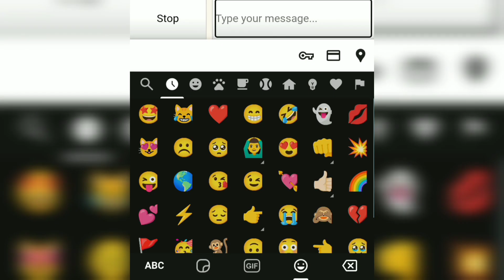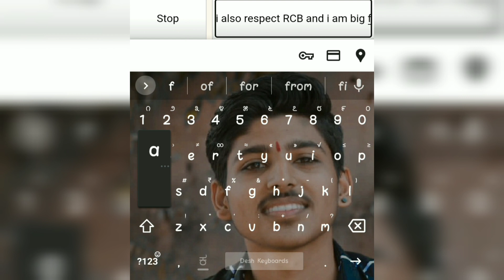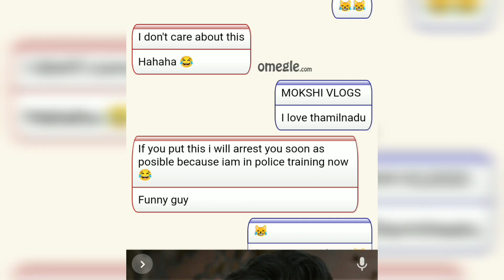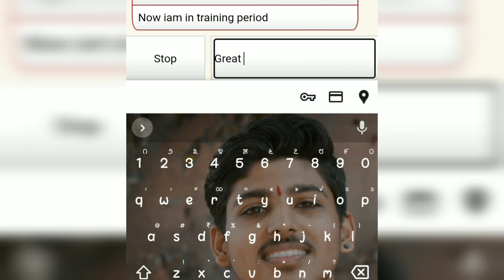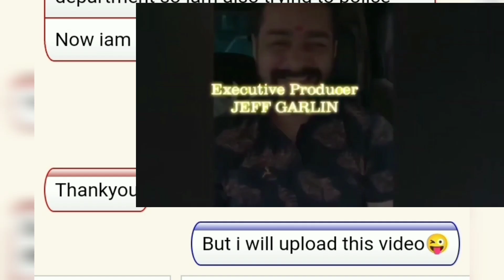fake girl prank on omegle🤣| girl prank with police son😹 | mokshi vlogs